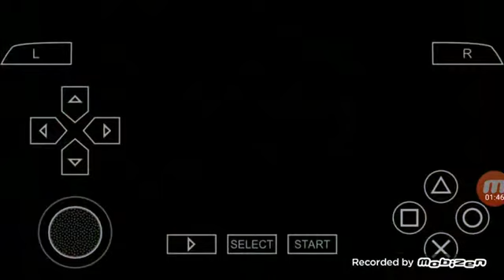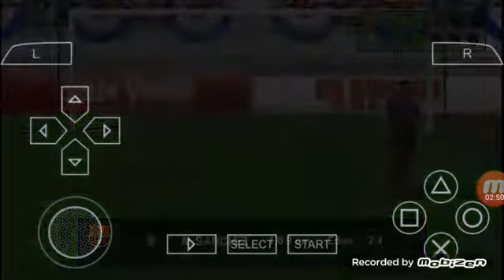England vs Spain penalty 2-3 Barcelona vs Real madrid penalty 2-4